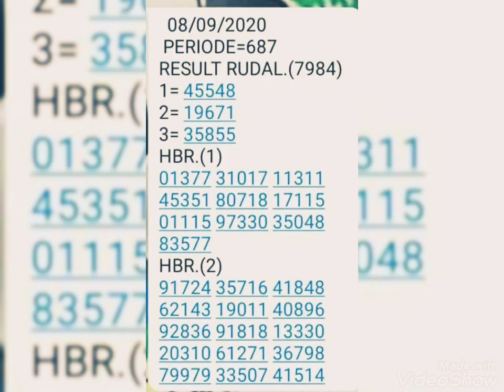Hasil Rudal, Kiss No Tp Tersa 8 sep 20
Konaba hasil rudal kiss, tp tersa 8 sep 2020 nian